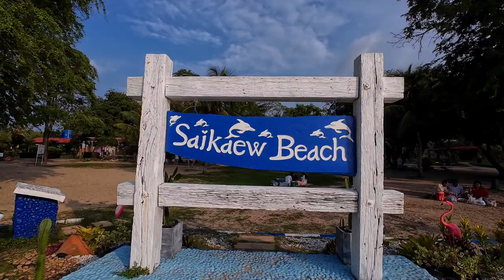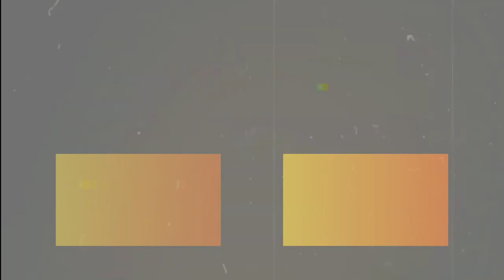Sai Kaew Beach & Mahan Cafe | Sattahip | Indians in Thailand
Sai Kaew beach opening times: The beach is open to the public between 6AM and 8PM.

Sai Kaew beach admission fees: 100 baht for foreigners, 50 baht for Thais, 10 baht for children.

Best time to visit Sai Kaew beach: Go on a weekday to avoid the crowds.

Getting to Sai Kaew beach: Use the map for directions. Sai Kaew Beach is inside the Chumpol Naval School, and is administered and maintained by the Royal Thai Navy. A few meters inside the entrance road you will arrive at a manned checkpoint where you will be asked where you are going. Once you tell them you are going to Sai Keaw beach they will direct you to a kiosk where you will be asked to leave your passport or ID. You will then be handed a pass, which you display in your windscreen, you collect your passport when you leave. Follow the directions on the map to the taxi rank and admission payment kiosk. On weekdays (except holidays) you can drive to the beach and park, on weekends you must park your car and then take the shuttle to the beach.

Hello Guys!

Don’t spread hate or make assumptions for others through the content.